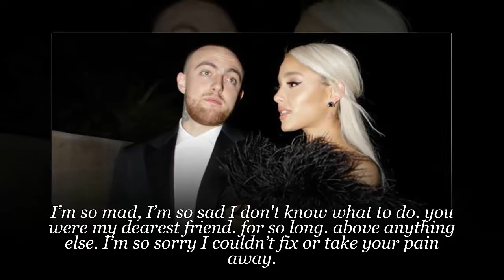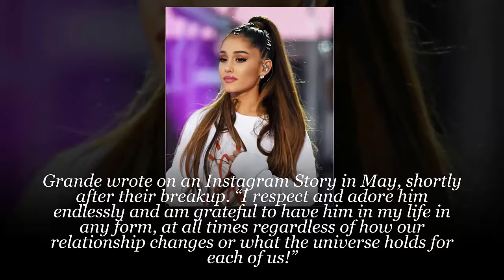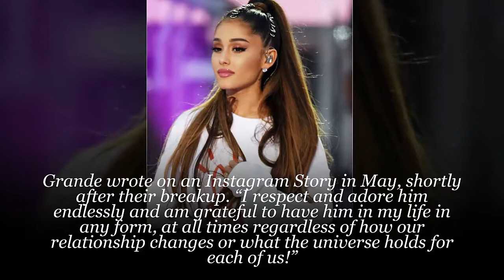Ariana Grande Shares Emotional Tribute Following Ex Mac Miller's Apparent Overdose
Ariana Grande has reacted to the sudden death of her former boyfriend of two years, Mac Miller, 26. Just over a week after the rapper was found in his L.A. home after suffering from a reported overdose, the breathin singer shared an emotional tribute to her ex.
"I adored you from the day I met you when I was nineteen and I always will. i can’t believe you aren’t here anymore. I really can’t wrap my head around it. we talked about this. so many times.
I’m so mad, I’m so sad I don't know what to do. you were my dearest friend. for so long. above anything else. I’m so sorry I couldn’t fix or take your pain away.